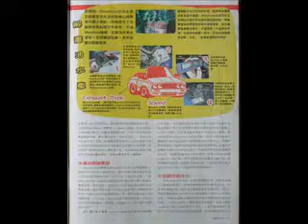Vancouver Gadteers Water Hybrid Mustang